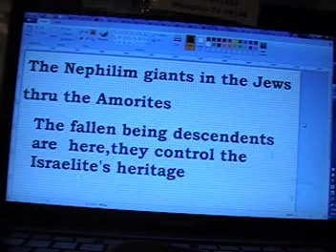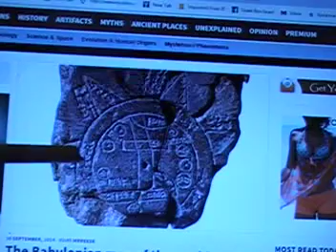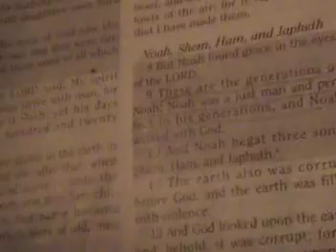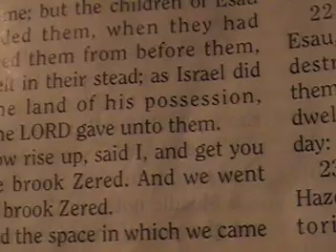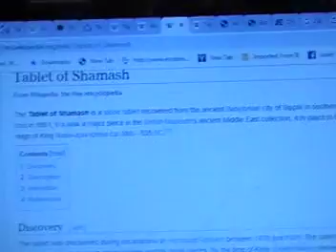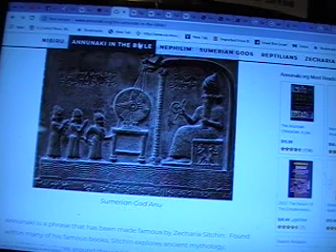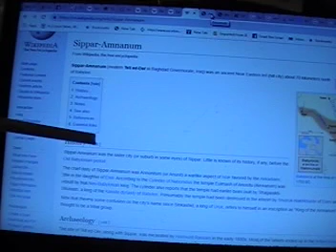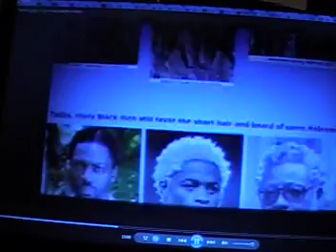The Nephilim in the Jews the Giants from Babylon Amorite connection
They been hiding their history for a long long time, CON GAME is over.ole Jew we know who you are ,